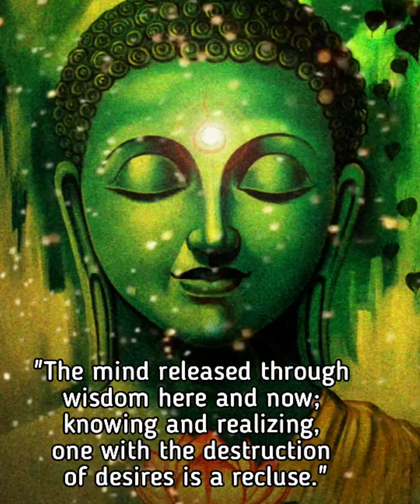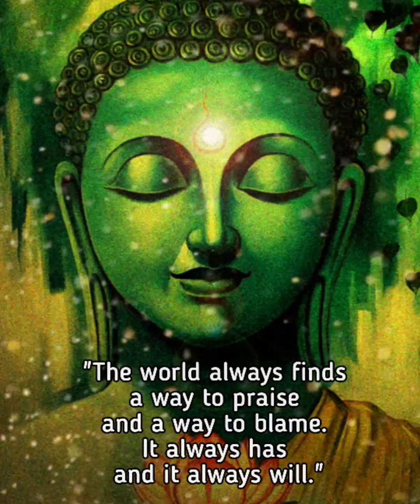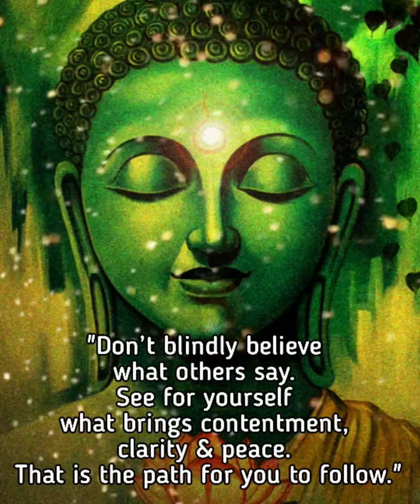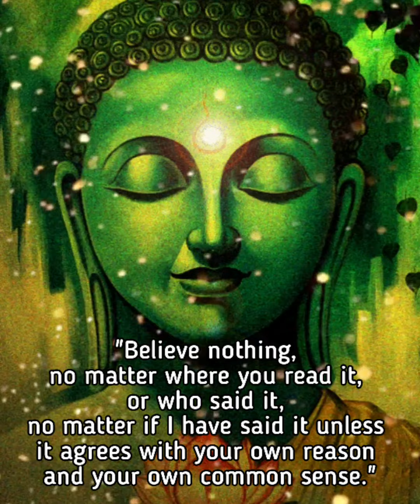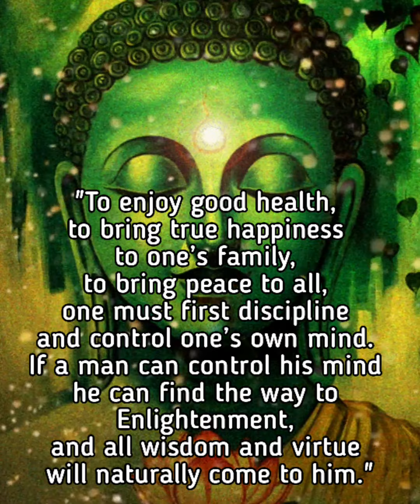Buddha/Quotes/Life Changing Quotes/Buddha Quotes/Life Changing Buddha Quotes/ Wonder Zone/Relax tok